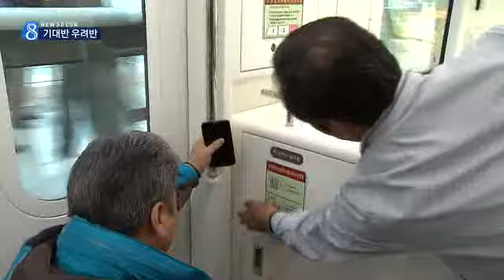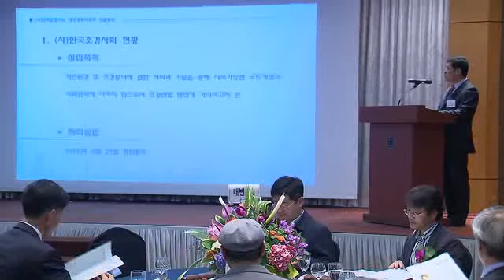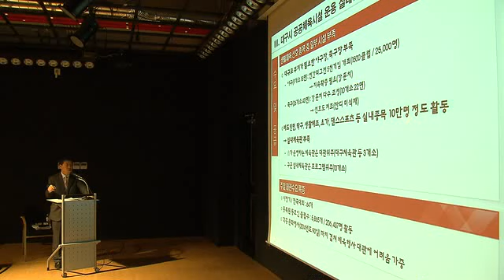2015.04.23 (목) 대구 MBC 뉴스데스크